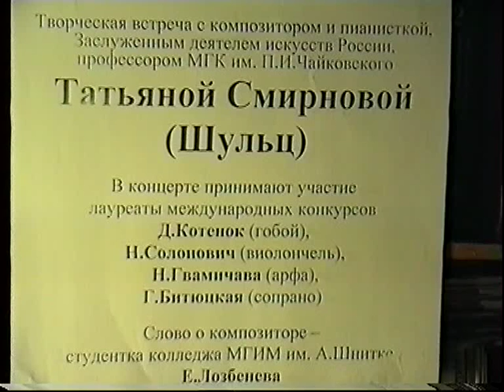Авторский концерт Татьяны Смирновой 1/2 апрель 2000г.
Из цикла концертов  "Учитель и ученик"  (Е.К.Голубев и его ученики) в колледже А.Шнитке. Исполнители: Д.Котенок (гобой), Н.Солонович (виолончель),Н.Гвамичава (арфа),Г.Битюцкая (сопрано) и Татьяна Смирнова (ф-но)